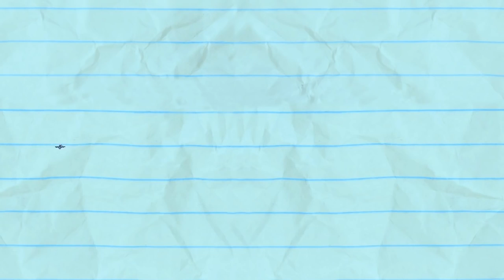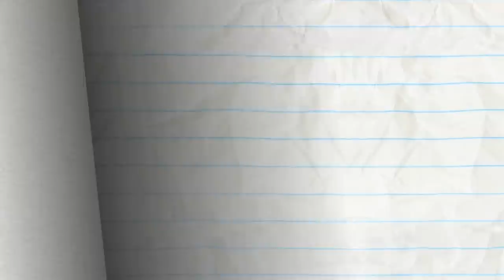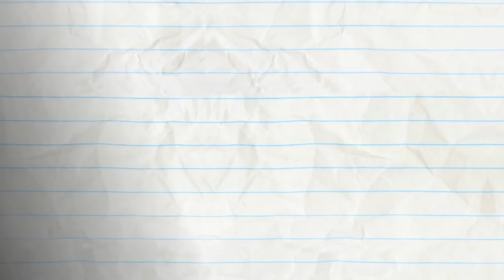Past But Not Least And More Pencilmation! | Animation | Cartoons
2:54 - WHAT A CALL

5:54 - SHIP HAPPENS

9:34 - SIGNAL & VOID

10:51 - IN PLANE SIGHT

13:57 - CHILDREN OF THE POPCORN

16:05 - FORBIDDEN FLUTE
If only Mini P could pick a different instrument to play…

18:24 - TWIN GEEKS

20:48 - NONE DIRECTION

23:39 - POSTAL DISSERVICE
A special delivery leaves Pencilmate all bugged out.

25:12 - SIMPLY MARBLEOUS

26:46 - THE GAP TRAP

29:09 - MELT DOWN
Pencilmate’s ice cream has a serious meltdown.

Past But Not Least And More Pencilmation!